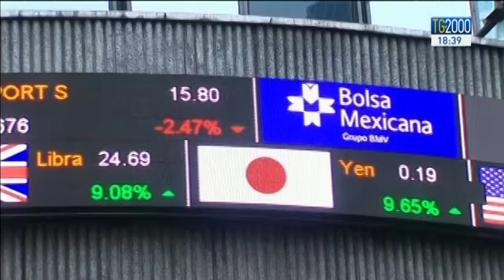ElezioniUsa: cancellerie diplomatiche in fibrillazione dopo la vittoria di Trump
Il cambiamento alla Casa Bianca è radicale e le cancellerie del pianeta, al di là delle congratulazioni di facciata, si interrogano sulle ripercussioni della Presidenza Trump nei dossier aperti e nelle crisi calde. Dall'immigrazione alla Russia di Putin, dal nucleare iraniano alle relazioni con Pechino, l'analisi è di Giorgio Schiavoni